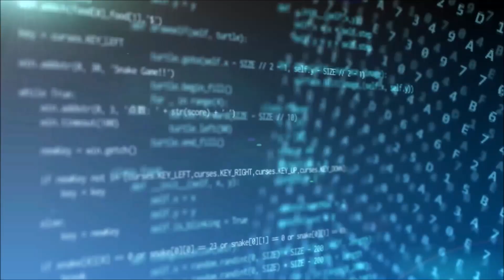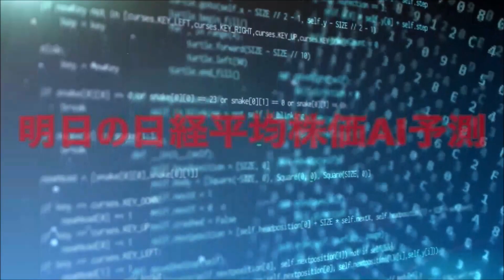今週の日経平均株価予測【2022/9/12～16】